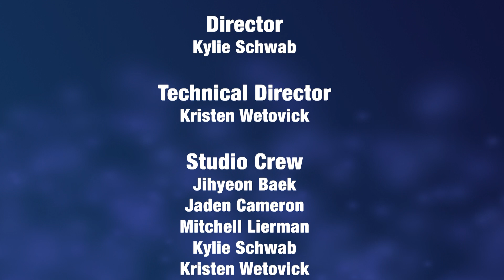TALKING UNK- Ford Clark, General Manager of KLPR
As manager of the student radio station KLPR, Ford Clark is used to being behind a microphone.  This episode of Talking UNK finds him in front of a camera as host Grace McDonald talks to Clark about the exciting things going on at KLPR.

Talking UNK is a production of JMC 343: Video at the Antelope.